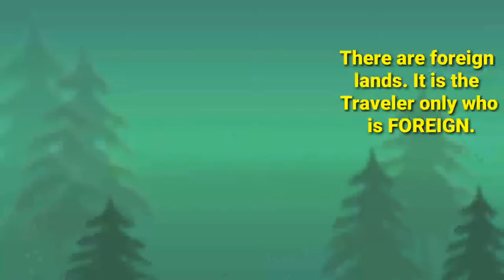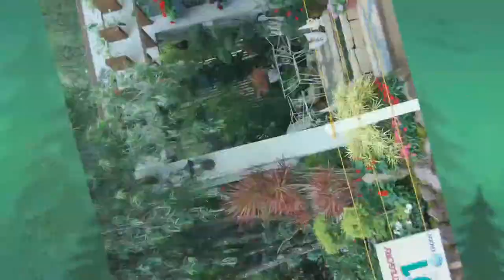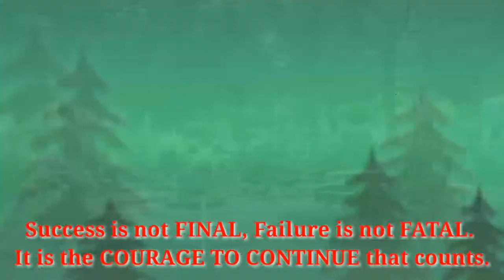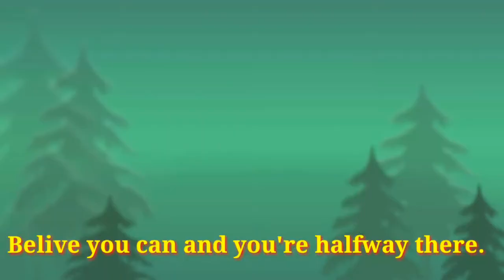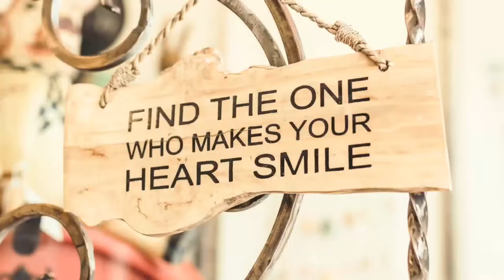PANAGBENGA [slideshow images]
This video taken during ''PANAGBENGA'' held at BAGUIO CITY Phillipines. It's a slideshow but i hope you can enjoy it..